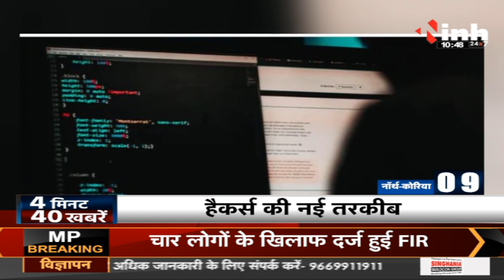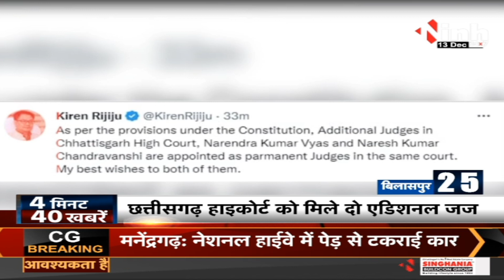4 मिनट- 40 बड़ी खबरें | Today News | Top News | Trending News | News Update | Latest News | Breaking